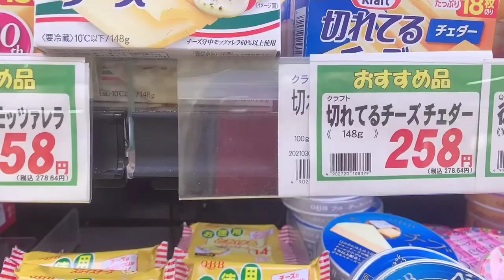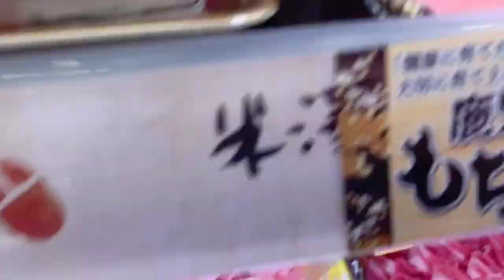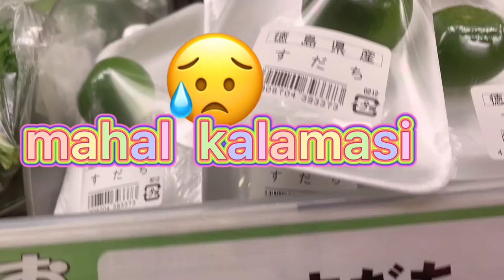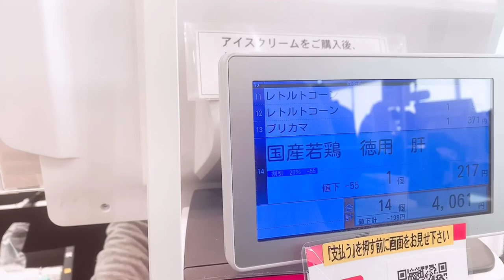japan super market tour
Ho to shop super market
A typical Japanese shopping cart; employed by slotting a basket into the rolling frame
Japanese supermarkets are organized in much the same way as in other parts of the world. All major food groups are accounted for, including fresh fruits and vegetables, seafood, meat, tofu, pickled, dried and canned food, bread, dairy products, snacks, ready-to-eat meals and alcoholic and non-alcoholic beverages. Supermarkets in Japan also typically sell a wide range of household articles and cleaning supplies.

Foods typically sold in Japanese supermarkets

Meat: beef, pork, chicken
Seafood: fresh fish, assorted sashimi, processed seafood, sushi
Produce: vegetables, fruits, mushrooms
Dairy Products: milk, yogurt, cheese, eggs, butter, margarine
Soy bean products: tofu, miso, soy sauce, natto
Snacks: Japanese sweets, international candies, rice crackers, potato chips
Pre-made deli dishes: salads, yakitori, deep fried dishes
Others: rice, bread, noodles, cereals, canned and frozen foods, sauces, condiments
Supermarkets are most numerous in the suburbs and in medium sized cities and towns; however, they are more difficult to find in the centers of Japan's largest cities. For tourists staying in these cities, the easiest places to find food are convenience stores and the food floors of department stores. Typically comprised of an array of booths purveying a wide range of foods and prepared dishes, these food departments provide a pleasant and varied experience but can be considerably more expensive than the average supermarket.

A selection of supermarket vegetables
Speaking of cost, Japanese supermarkets are in general reasonably priced, with a mixture of branded and cheaper 'off brand' products on sale that usually span frozen foods, bread, snacks, sauces and other goods. As a rule, supermarkets are slightly cheaper than convenience stores, however it is worth noting that unlike convenience stores, supermarkets tend not to be open 24 hours, usually closing around nine or ten in the evening.

Note that many supermarkets begin to mark down their unsold lunch items around 14:00 and their other prepared foods from around 19:00. Discounts start off at a modest 10 to 20 percent, but progressively increase until closing and may end up as high as 50 to 70 percent. Many supermarkets also discount fruits and vegetables that are either blemished, overripe or otherwise not fit for sale at full price.

As in other countries, customers pick desired items off the shelves into their basket and then proceed to a checkout to pay. Shopping carts are a cleverly-designed, rolling frame into which baskets slot. Most checkouts in Japan are manned, however an increasing number of self-service scanning machines are appearing. Plastic shopping bags are available of a few yen